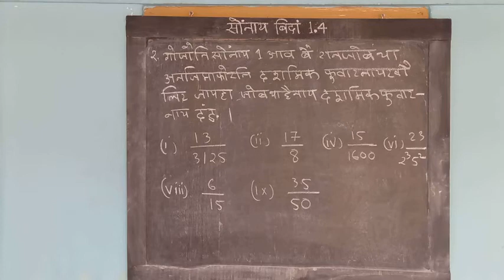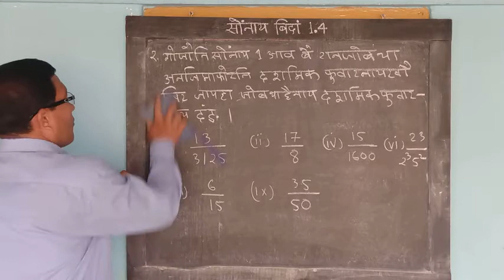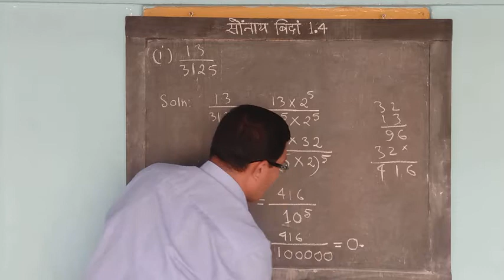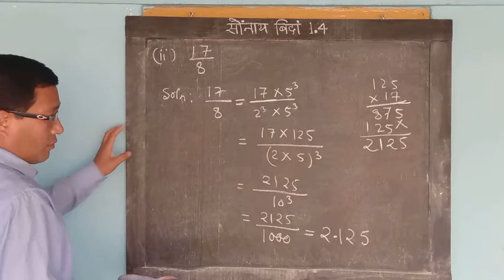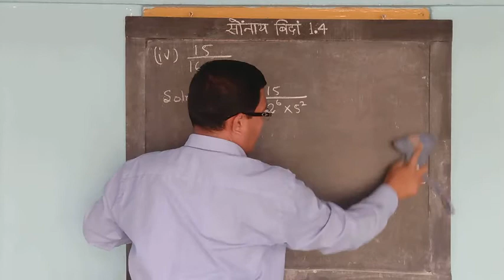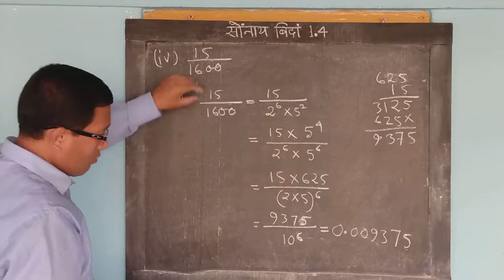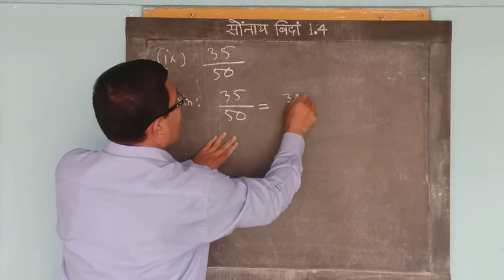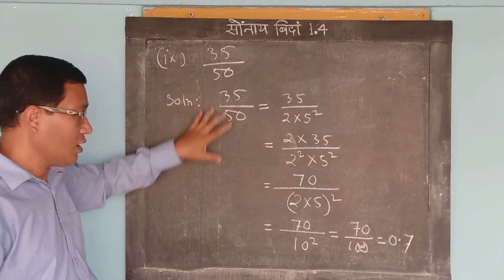Chapter 1 | Real Numbers | Class X Maths| in Bodo | Lecture 6 (4)[Exercise 1.4, Solution of Q.no. 2]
Online coaching initiatives on the subject Mathematics for class X in BODO amidst of Lockdown period due to outbreak of Covid-19 pandemic.
Coaching conducted by Ganapati Brahma A/ T DOTMA HS SCHOOL, DOTMA; District: Kokrajhar,  BTR Assam.
Under the initiatives of Department of Education, Govt of Assam.